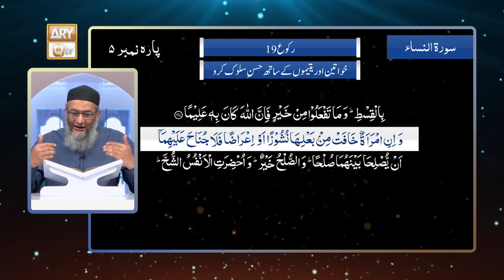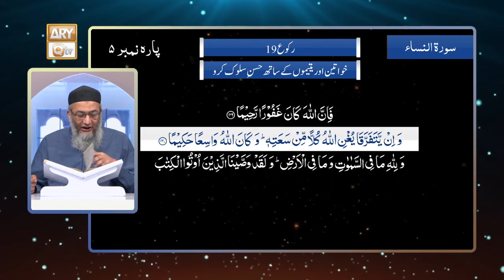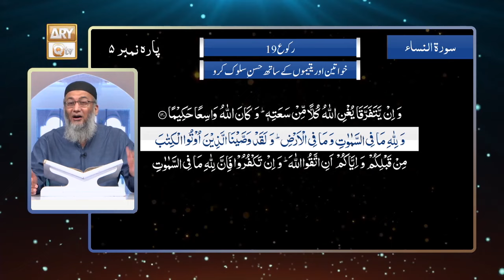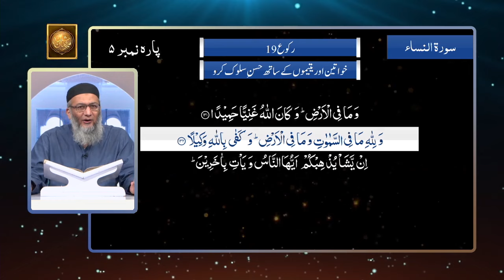"Surah An-Nisa Ruku 19" With Tarjuma & Tafseer | Shuja Uddin Sheikh